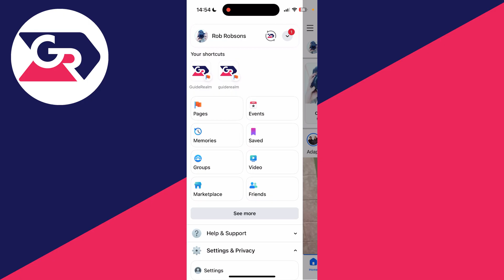How To Change Follow Button To Add Friend Button On Facebook Profile - Full Guide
Learn how to change follow button to add friend button on facebook profile in this video.

GuideRealm